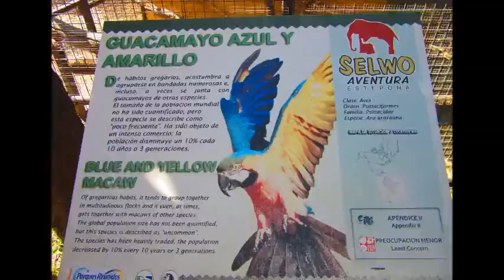LAS MAS BELLAS AVES Y PÁJAROS EXÓTICOS del Zoo de ESTEPONA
En el zoo de Estepona existen miles de aves y pájaros en todo su teritorio.Pero las mas bellas no son en el cañón del aves,si son libres y caminan entre visitantes,como de ejemplo los pavos reales,los cisnes o las gallinas de Guinea.A mi me gustan todos,amo los pájaros.